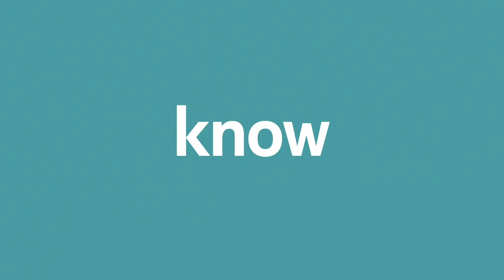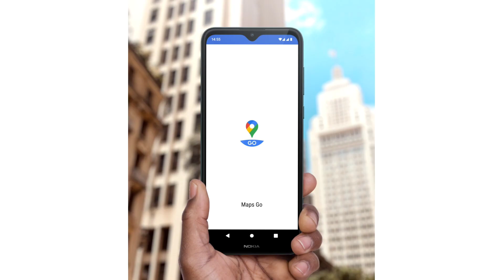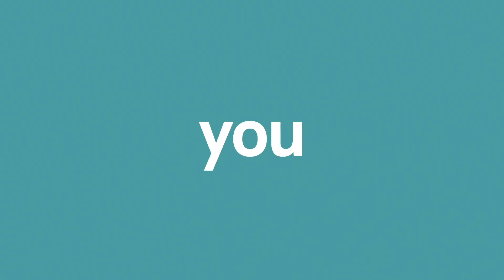Nokia C30 Launched In India, 4GB RAM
Hello, Dosto Aaj Ki Is Video Me Aapko Btaya hu Nokia C30 Ke BaareMe Jo India Me Launched Ho Gya Hai...Aur Ummed Karta Hu Ki Video aapko Pasand aayi Hai,,,

My favorite Gadgets:
1. Digital SLR Camera
2. DIGITEK Tripod
3. BOYA by-MM1 Microphone Mini